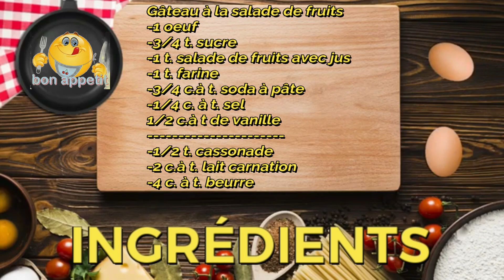Recette de Gâteau à la Salade de Fruits facile et rapide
Gâteau à la Salade de Fruits facile et rapide